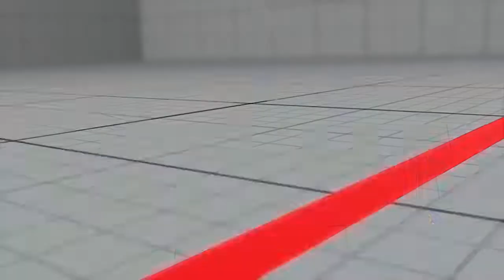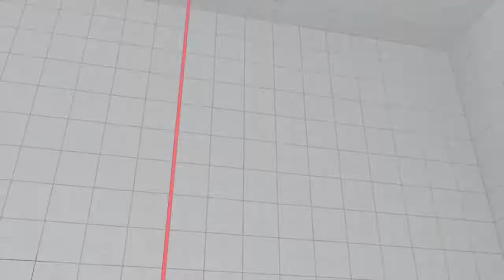STREET FIGHTER V_20180302080530